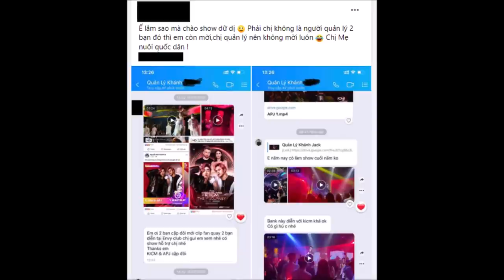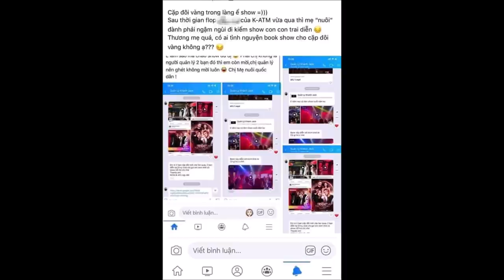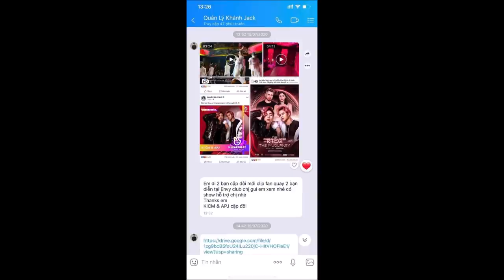⭐Fan Jack hả hê khi K-ICM lâm vào cảnh Ế Show phải chào mời khắp nơi, Mẹ Nuôi nói gì?